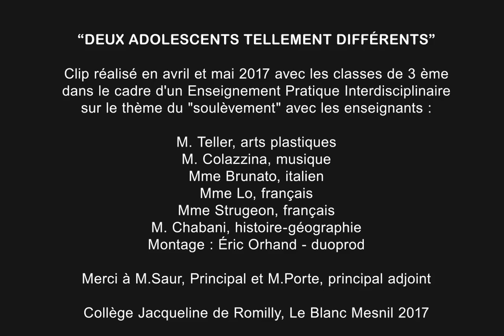DEUX ADOLESCENTS SI DIFFERENTS - Clip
Résultat d'n projet initié avec les élèves de M. Teller, M. Collazina, Mme Brunato, Mme Lo, M. Chabani, Mme Sturgeon, monté par Eric Orhand (Duoprod) dans le cadre d'un Enseignement Pratique Interdisciplinaire (EPI) sur le thème du soulèvement. Pont de la chanson : Frédéric Colazzina.
Collège Jacqueline de Romilly, Le Blanc-Mesnil, mai 2017.